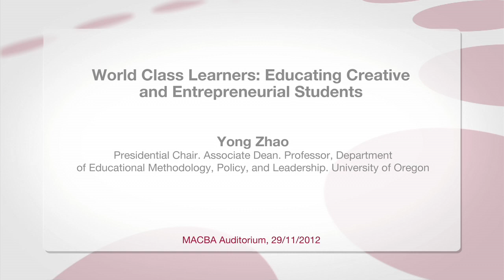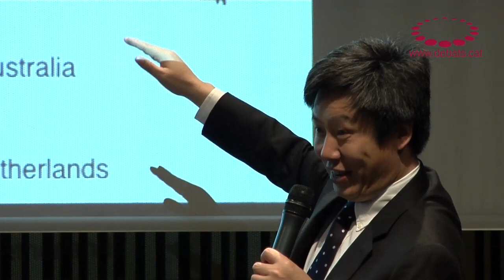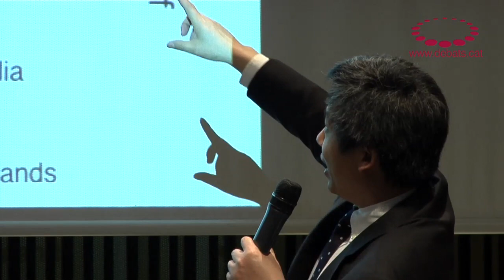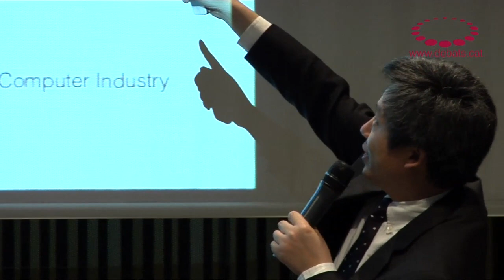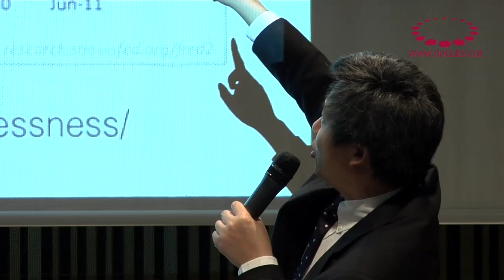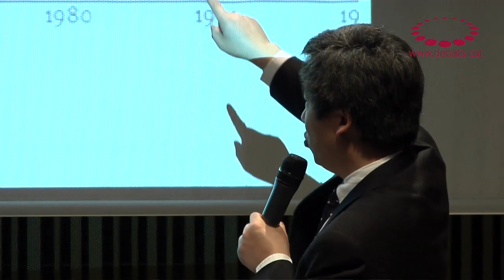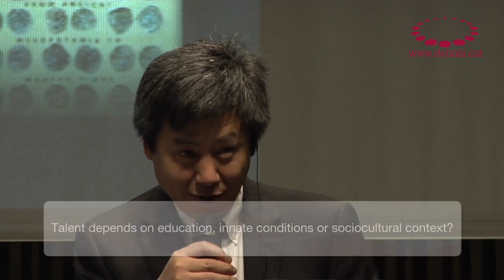Yong Zhao - World Class Learners: Educating Creative and Entrepreneurial Students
Debate on Education with Yong Zhao, Presidential Chair. Associate Dean. Professor, Department of Educational Methodology, Policy, and Leadership. University of Oregon. Event organized by the Universitat Oberta de Catalunya (Open University of Catalonia) and the Jaume Bofill Foundation, with the collaboration of MACBA.